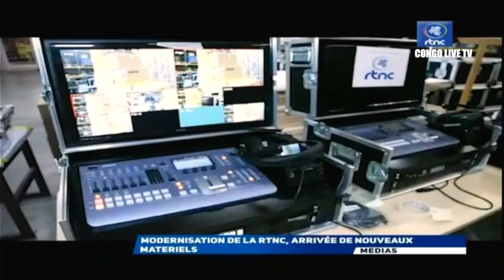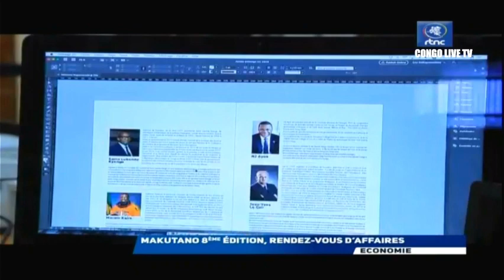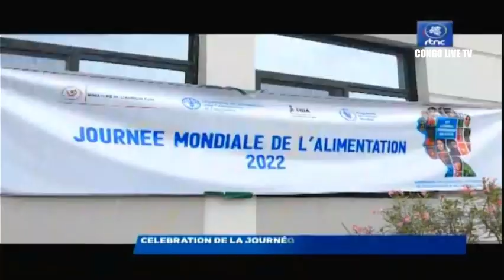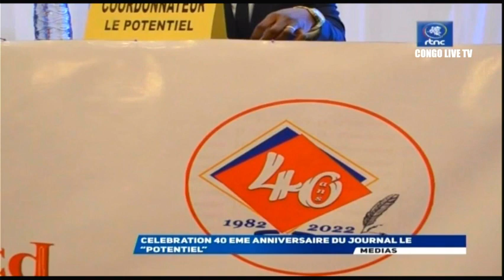🔴RDC : SUIVEZ LE GRAND JOURNAL DE CE MARDI LE 18.10.2022 RTNC EDITION 13H30